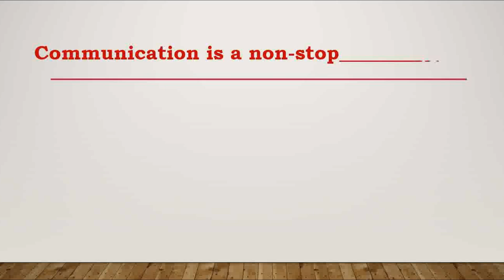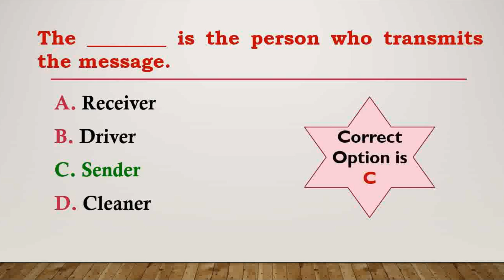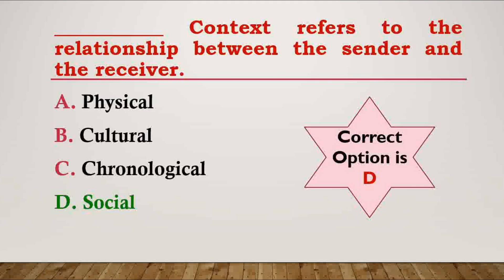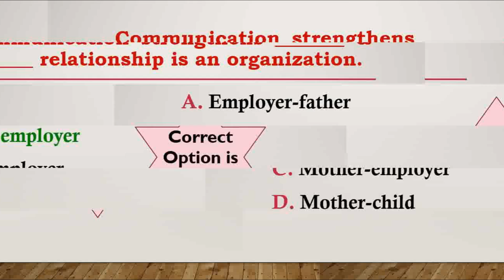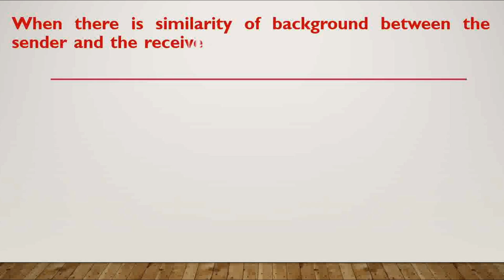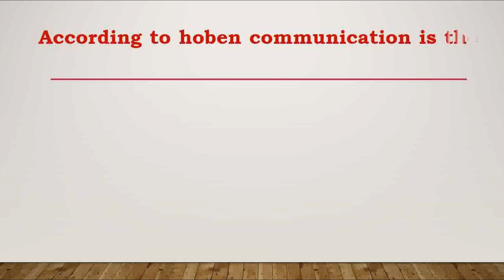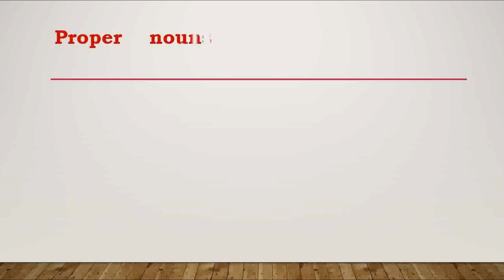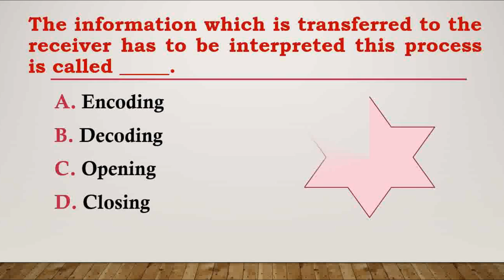DBATU: B.Pharmacy, Practice MCQ's on Communication skills (BP105T).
In this video, Practice MCQ's given on communication skills (BP105) for First year students of semester - I.

These MCQ's given only for your reference purpose.
This is non-university subject so it will be set by your subject teacher. So study accordingly.